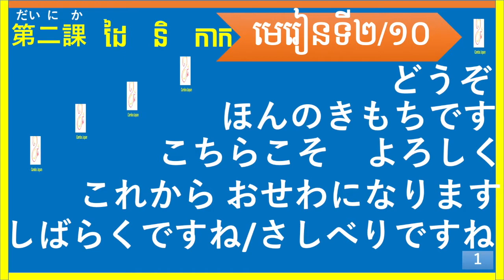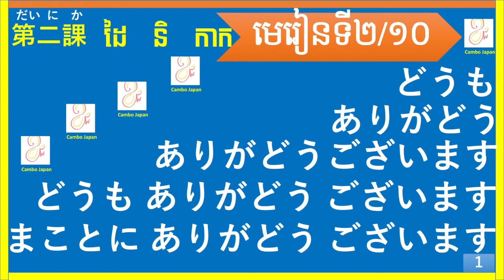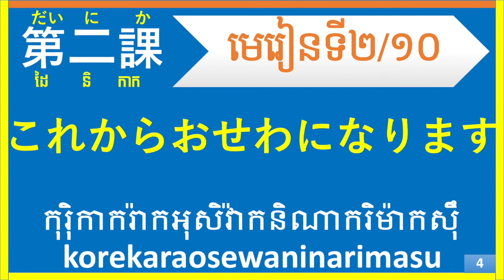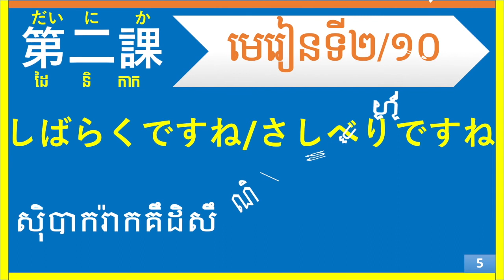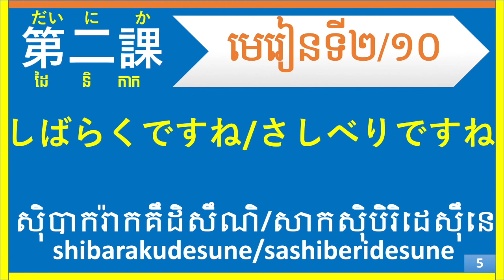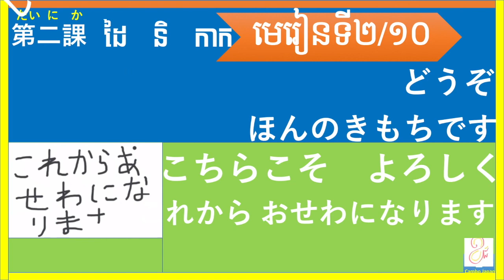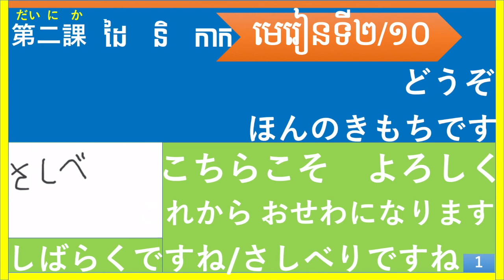CJ46 Learning Japanese word level1 lesson2/10